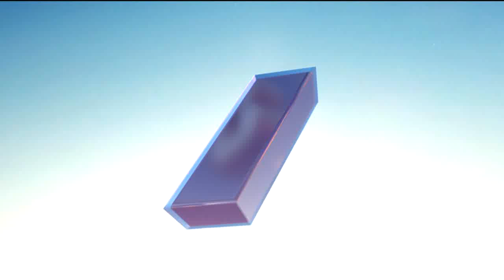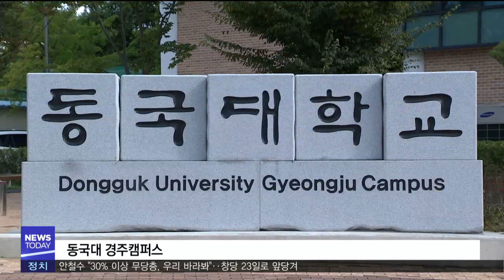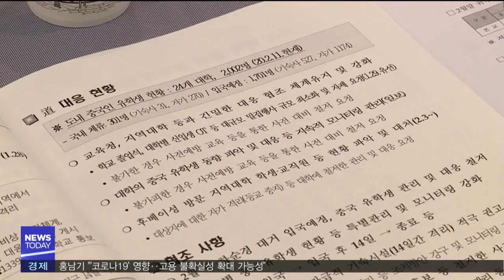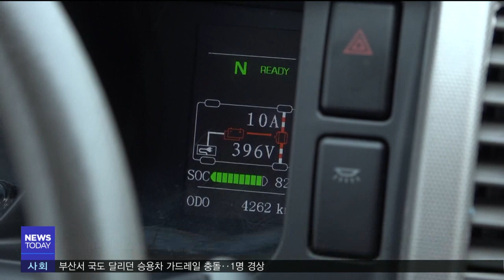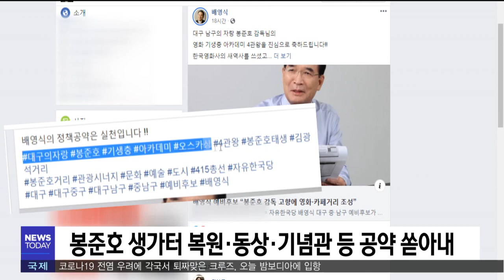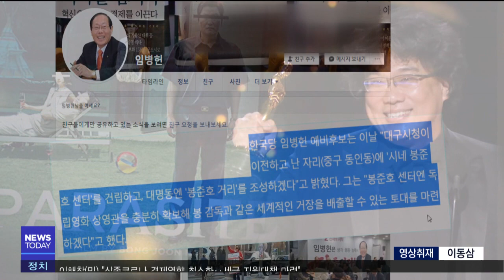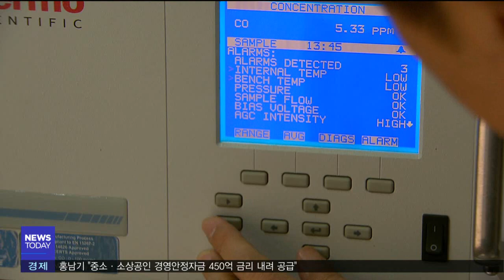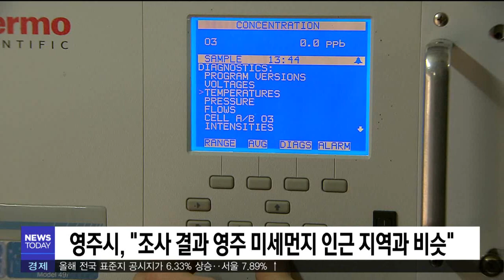2020년 02월 13일 뉴스투데이[포항MBC뉴스]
1.투데이날씨-안수진
2.다음달 개강 ..중국 유학생 대책 어쩌나-김철승
3.경주 교복나누기 행사 취소‥학교별 교복 전달
4.예비비 투입해 위생마스크, 손소독제 긴급 지원
5."포항 규제자유특구 맞나?"‥배터리차 폐차 못해-김기영
6.경북 공시지가 4.84%↑‥울릉군 14.49% 올라
7.영화 '기생충'에 기생?-조재한
8.경북교육청, 고3 무상급식 실시
9.미세먼지 조사 결과 나왔지만..'오리무중'-최보규
10.마을어장에서 무분별한 '해루질' 성행‥단속 강화
11.국도 폐쇄 생태 복원‥"생존권 위협" 반발-한기민
12.다음달부터 썬플라워호 대체선 엘도라도호 투입
13.경주시, 보문단지 진입로 확장 올해 마무리
14.투데이날씨-안수진